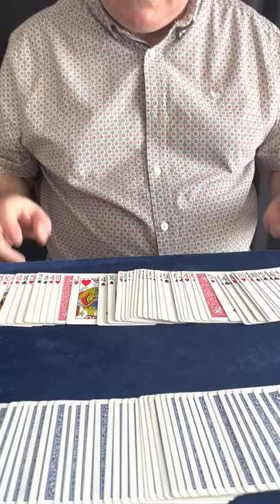Knockout Prediction Outdone by Wayne Fox - Magic Uncut.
This is a performance of Wayne Fox's brilliant " Knockout Prediction (Outdone!)"

Magicians:
This is no longer available but has been re-released as "Knockout Prediction Round 2"
This is an update on the original effect and includes many improvements and new revelations.

I have already purchased the new version and will film a performance and review once I have had time to practice it.

Here is the link on Wayne's Website where you can purchase the effect: